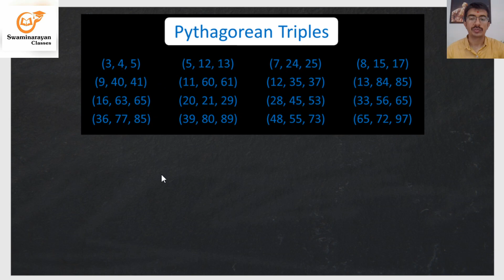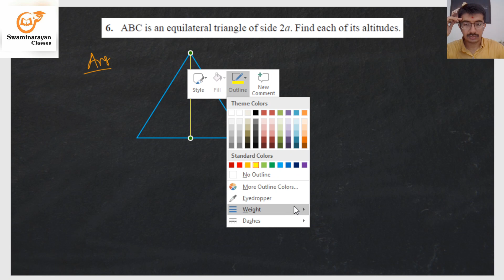10th Maths Chapter - 6 Exercise - 6.5 part - 1